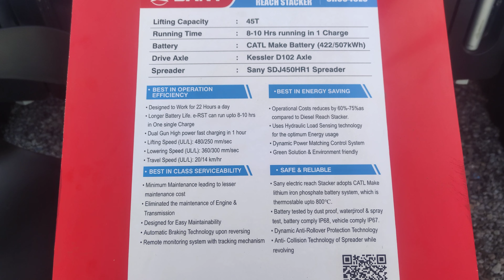Sany| Construction equipment| EXCONN23